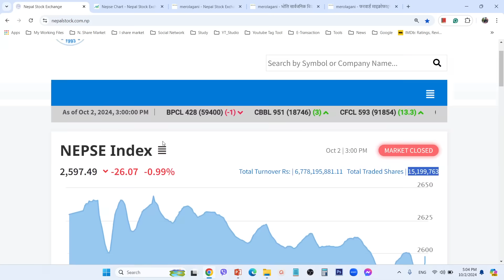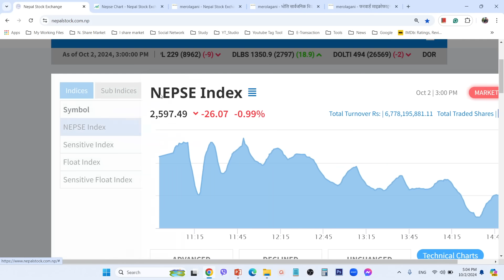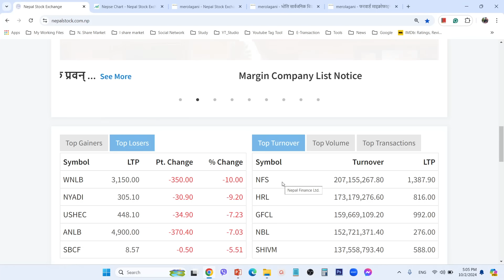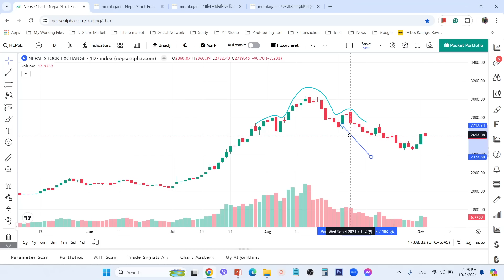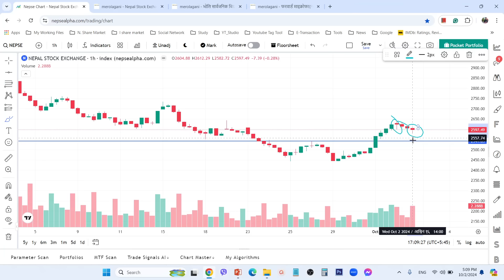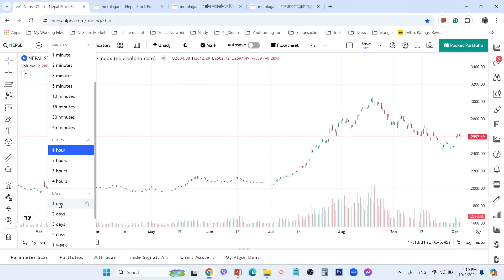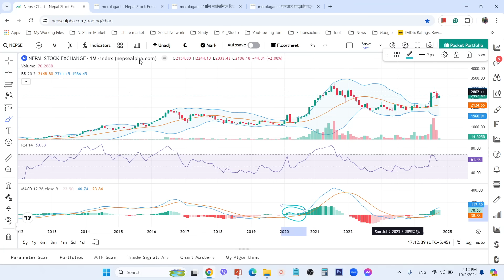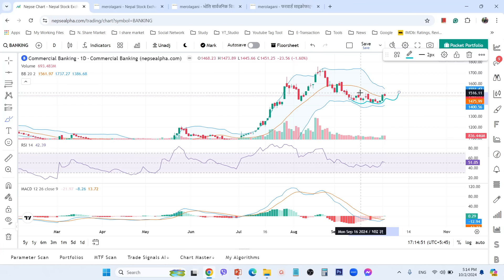2081.06.16 | Nepse Daily Market Update | Stock Market Analysis by Ram Hari Nepal